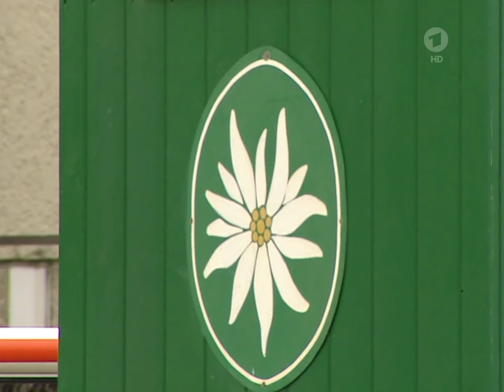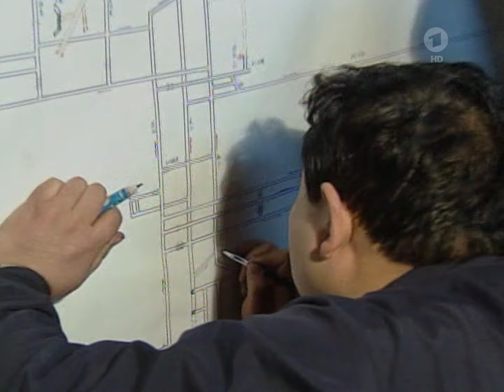Tagesschau vor 20 Jahren, 29.11.2004 - Susanne Daubner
Sprecherin: Susanne Daubner
Offsprecherin: Silke Jürgensen
Wettersprecher: Alexander Lehmann

Alle Rechte dieses Videos bei der ARD!